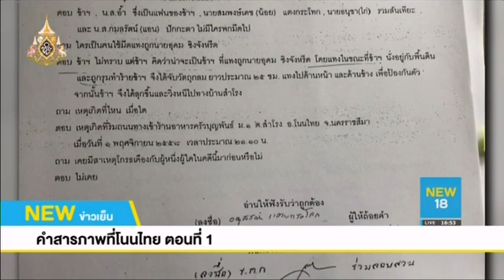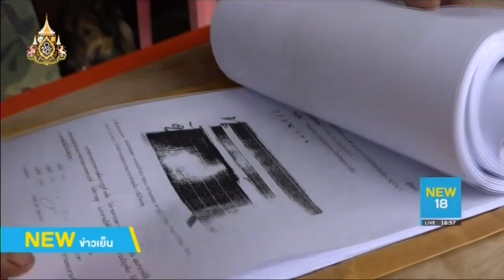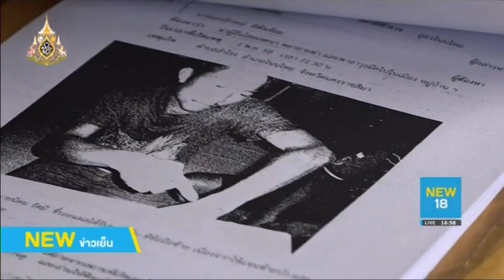รายงาน คำสารภาพที่โนนไทย ตอนที่ 1 | NEW18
สกู๊ปต่อไปนี้ เป็นเรื่องราวที่อาจสะท้อนกระบวนการยุติธรรมอีกเหตุการณ์หนึ่งในสังคมไทย เมื่อครอบครัวดีพังเทียม เข้าร้องเรียนกองปราบปราม ให้ช่วยหาหลักฐาน เพื่อรื้อคดีที่ลูกชาย ถูกตัดสินว่ามีความผิดในคดีฆ่าผู้อื่น ถูกศาลสูงสุดพิพากษาจำคุก 25 ปี